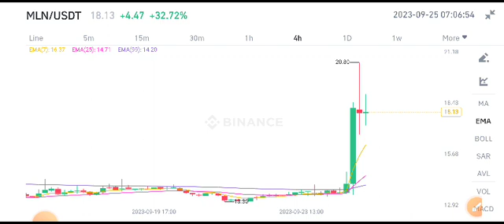Enzyme MLN Price Prediction! MLN Coin News Today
Queries Solved:
1.  today target
2.  price today
3.  price prediction
4.  token today target